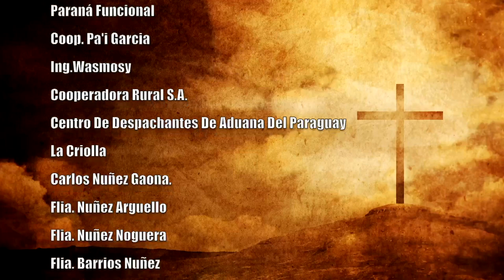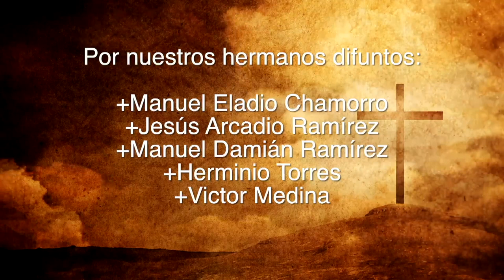Misa 03 de julio 2023